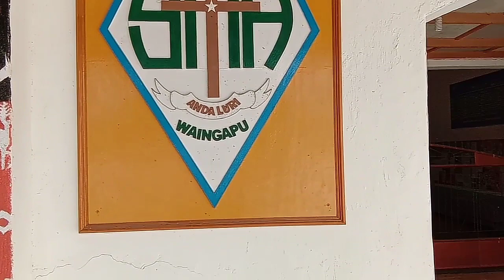Anda Luri Selalu di Hati...